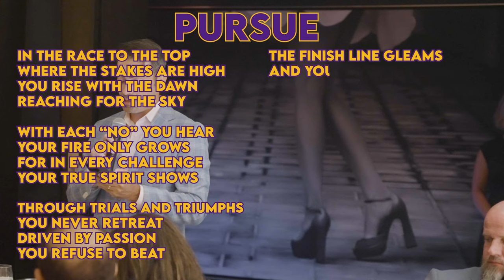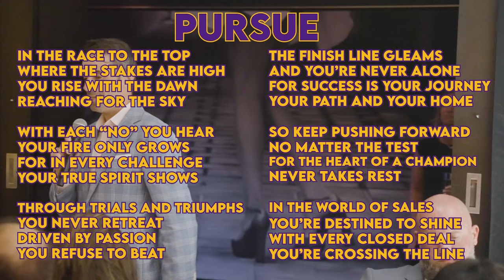The Premier Pursuit of Retail Excellence - Manny Rodrigues Addresses the Experts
In today's episode of Stories from the River, we continue the Soirée Series, where we revisit the 3rd Annual Broad River Retail Home Furnishings Expert Soirée. Amy Kneeland, Synchrony SVP & GM, Ashley, opens the floor with a congratulatory message from the Soirée Connect Sponsor Synchrony Financial. She welcomes the Chief Operating Officer of Broad River Retail, Manny Rodrigues, to the stage as he speaks from the heart directly to the Home Furnishing Experts.

Manny welcomes and thanks attendees, partners, and sponsors, emphasizing that retail is a team effort and recognizing the collaborative contributions of industry leaders and partners, whom BRR considers as integral 'partners' rather than mere vendors. Manny lists various sponsors who made the event possible, giving them special recognition for their support.

Manny expresses his gratitude and pride towards the team's accomplishments, sharing a motivational tribute to the retail leaders and Experts in the room. He praises their perseverance and excellence in sales and acknowledges the effort it takes to achieve the status of an Expert in the industry.

Come back next week to wrap up our Soirée Series!

00:00 Introduction
00:57 Hear from Manny
03:48 Thank you to the Experts
04:12 Pursuit poem
06:00 Thank you and the conclusion